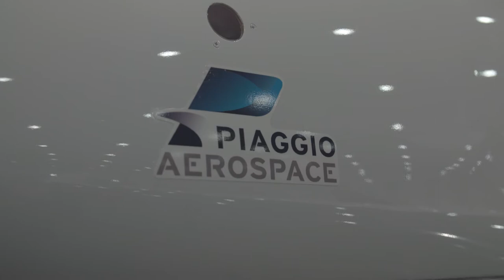5-4 Friday. NBAA soundbites from P&WC, Piaggio America, Pilatus, Gama, WheelsUp Kenny Dichter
We were at NBAA17 in Las Vegas this week, for what we consider to be the most positive show in a long time. We have Gama's CEO Pete Bunce commenting, as well as great news from Stellar Labs chief David Fox and investor Dean Donovan on why the firm just attracted $26.3m for its operating platform. We have fellow entrepreneur Kenny Dichter explaining the WheelsUp business model and Piaggio America CEO Michael Hissam on why as a pilot and passenger the Avanti Evo works so well for him.

Among other highlights we had the privilege of putting together a quick video for Embraer, about their updated best-selling Phenom 300E with customised, beautiful new interior, more commonly found in larger aircraft. One highlight is a tech panel along the ceiling where passengers can access inflight information and cabin comfort and entertainment. Watch out for our video on this early next week.

We had far too much to cram into a short video, so next week we'll feature Flight Aware's boss Daniel Baker and Rockwell Collins marketing officer Josh Baynes and Red Bull pilot extraordinaire Kevin Coleman representing AirBp at the show.

All the interviews will be on our YouTube channel and ready to share for those in them - or anyone who likes the interviews.

Best wishes,